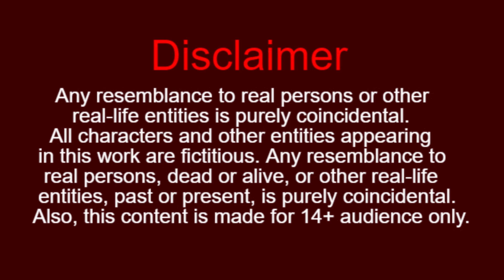गलतफहमी chidiya aur kauwa kartun | tuni chidiya cartoon | hindi kahaniyan | jungle mein barish